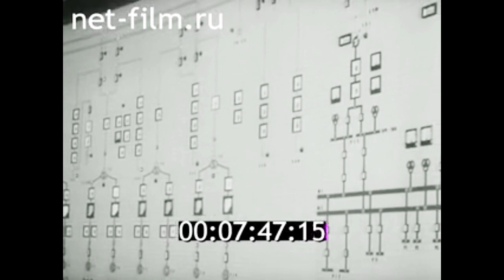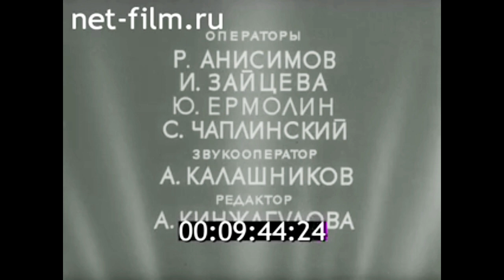1986г. Саяно- Шушенская ГЭС. Пуск 25 декабря 1985 года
Киножурнал Енисейский Меридиан №3, 1986г.